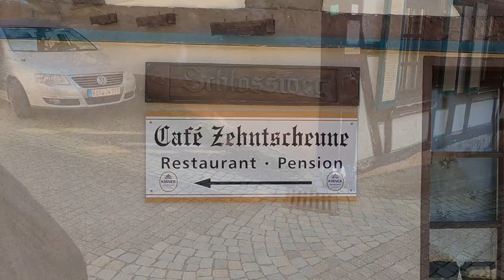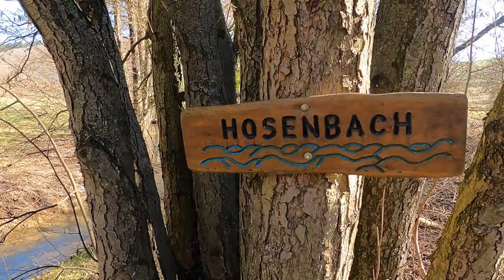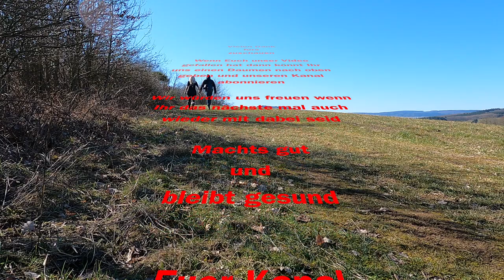Wandern Rheinland Pfalz Mittelalterpfad Herrstein Traumschleife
Der Mittelalterpfad beginnt im historischen Ortskern von Herrstein.
Vom Rathausplatz geht es über eine Treppe hinauf zum Schinderhannesturm und anschließend in den darauffolgenden Buchenwald. Danach durchwandert man das wellige Hügelland des Hunsrücks mit Feldern, Wiesen und Wald. Auf dem Weg kommt man noch an dem Hosenbach an der Rabenkanzel und an der Jammereiche vorbei bis man schließlich wieder in Herrstein am Ausgangspunkt ankommt.

Streckenlänge: ca. 8,5 Km
Höhenmeter: ca. 289 m